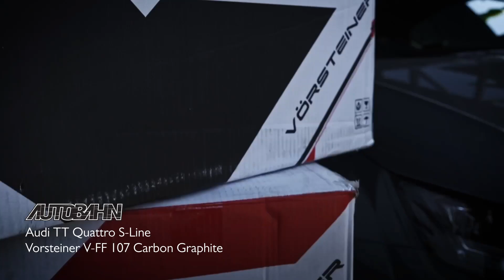Audi TT Quattro S-Line | Vorsteiner VFF-107 Carbon Graphite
★ Vorsteiner VFF-107 Carbon Graphite
★ Michelin Pilot Sport 4 S

ออโต้บาห์น ไทยแลนด์ ยินดีให้บริการ ด้วยประสบการณ์ในวงการรถยุโรปมากว่า 1 ทศวรรษ ทีมงานรับประกันคุณภาพผลงาน และมีบริการหลังการขายที่ดีที่สุด สนใจแต่งรถรุ่นไหน ยี่ห้ออะไร ติดต่อเข้ามาตาม Contact ด้านล่างนี้ได้เลยนะคะ

โปรดติดตามรับชมวีดีโอผลงานของเรา ได้ที่!